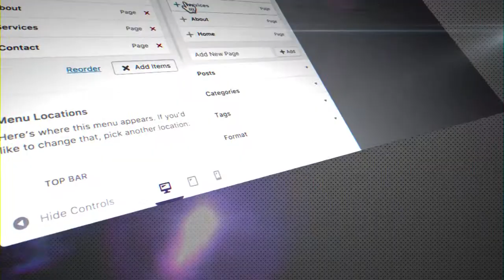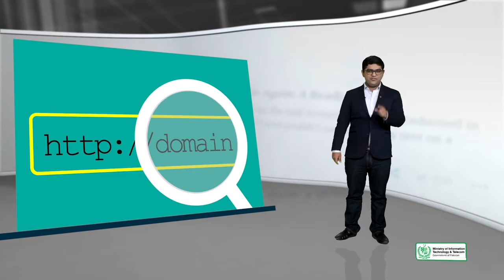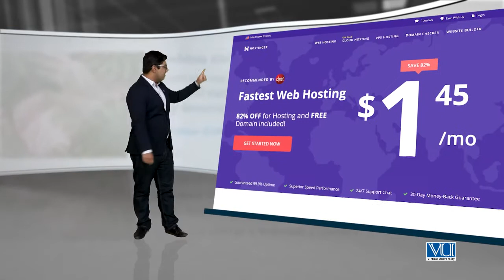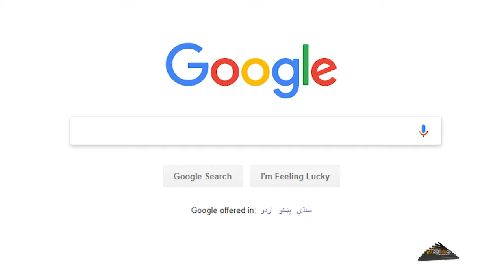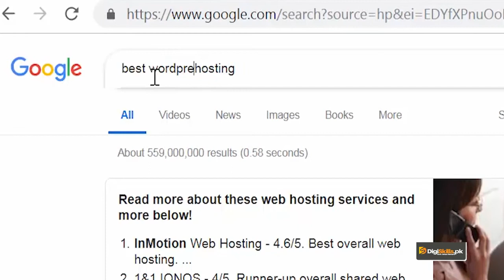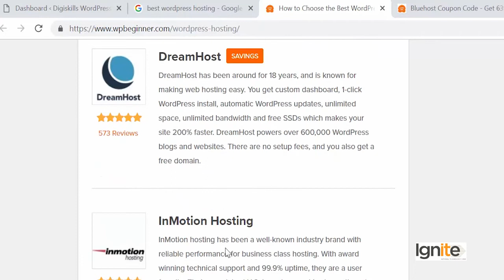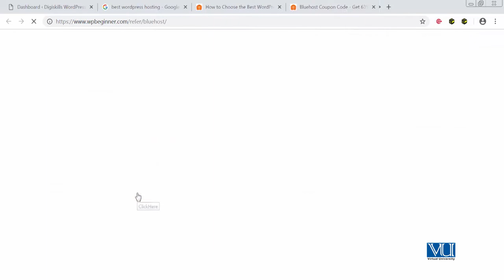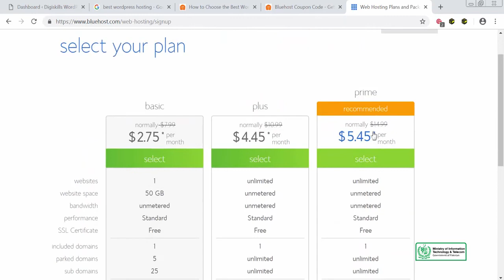118 - WordPress Hosting Which one is best and why - WordPress in Urdu Hindi by DigiSkills